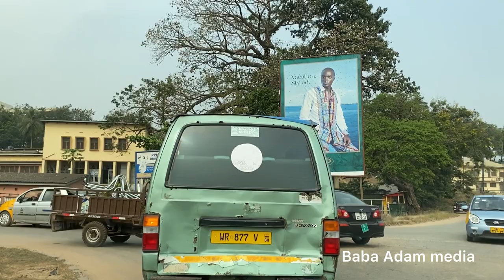See How Progressively The Takoradi-Sekondi Road Expansion Project Is Going -2023 Update